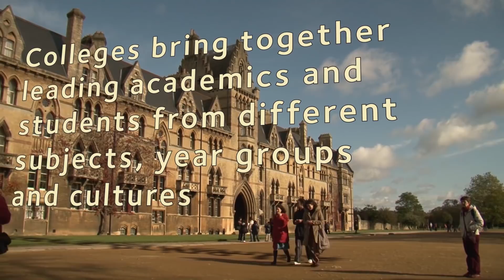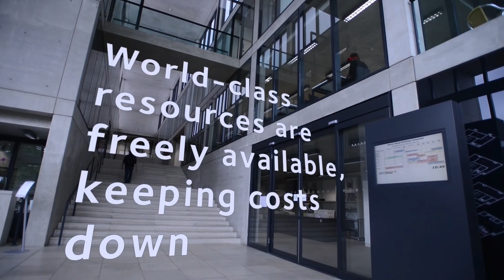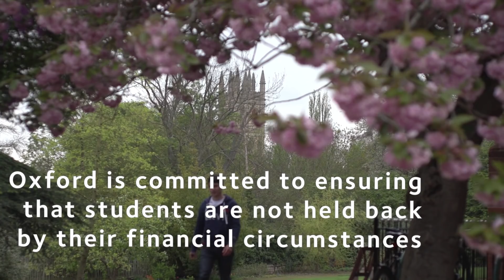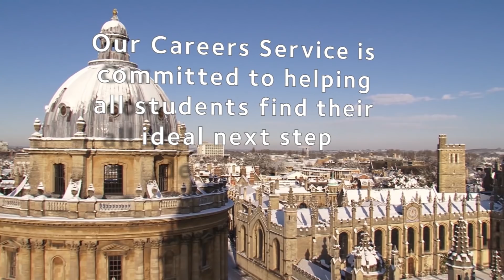History at Oxford University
Want to know more about studying at Oxford University? Watch this short film to hear tutors and students talk about this undergraduate degree. For more information on this course, please visit our